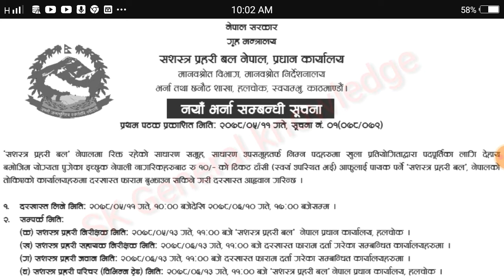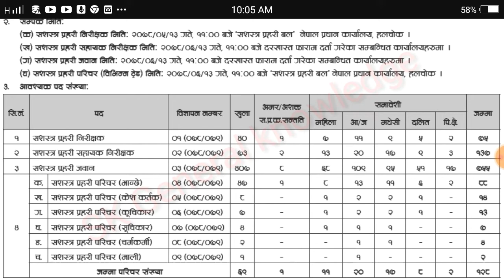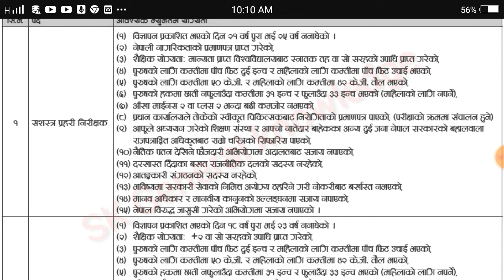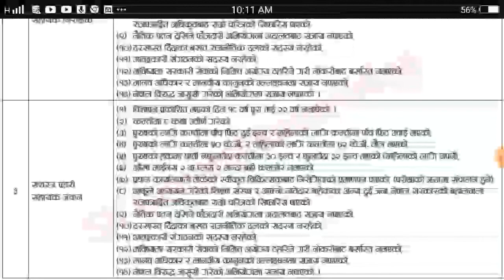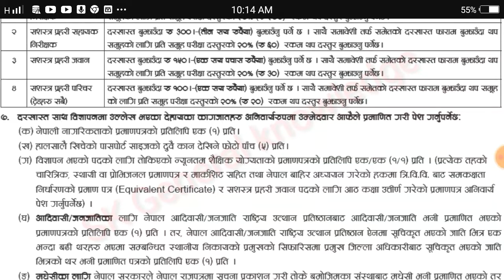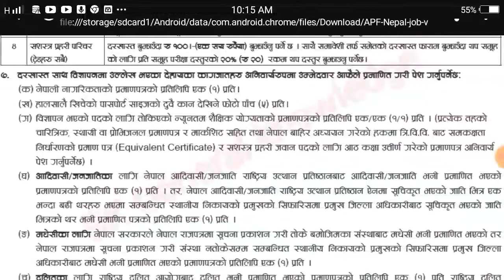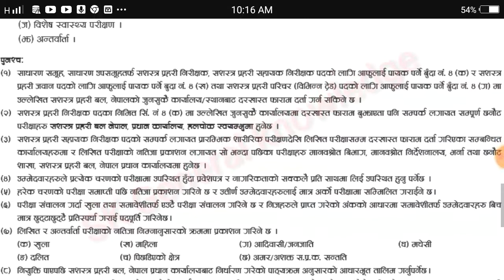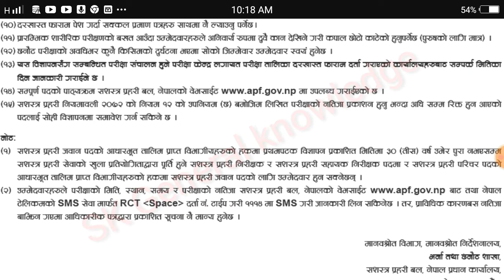apf vacancy 2078 | armed police force vacancy 2078 | सशस्त्र प्रहरी बल नेपाल | jawan asi inspector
armed police force vacancy 2078 | APF vacancy | Loksewa vacancy | ASI Inspector Vacancy |

armed police force vacancy 2078 APF vacancy
| Loksewa vacancy | ASI Inspector Vacancy |

1. nepal apf vacancy
2. APF nepal vacancy
3. nepal police vacancy
4. nepal army vacancy
5. loksewa vacancy 2078
6. loksewa tayari in nepal
7. france army
8. apf asi vacancy
9. apf inspector vacancy
10. apf jawan vacancy.

Video is related to:
apf salary and rank.
apf salary
nepal police salary and rank.
apf vacancy 2078,
apf vacancy 2077,
apf vacancy 2021,
apf salary.
vacancy of apf 2078,
vacancy of apf,

loksewa preparation
loksewa tayari in nepal
loksewa vacancy

nenal anfasi